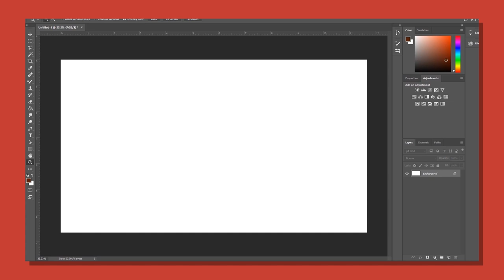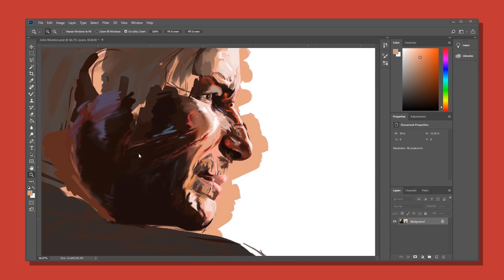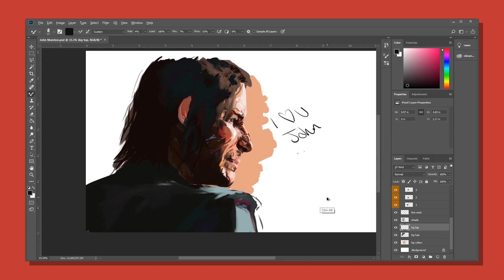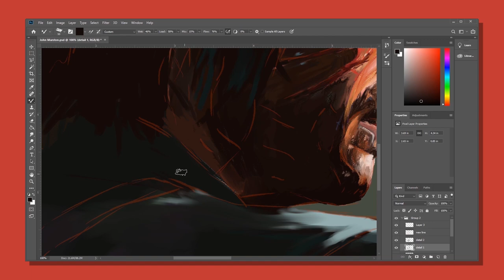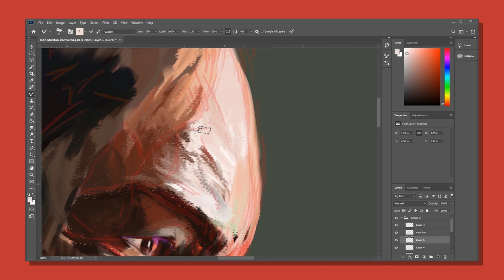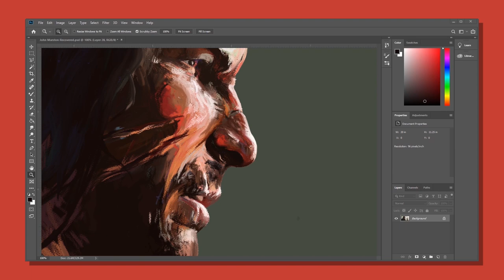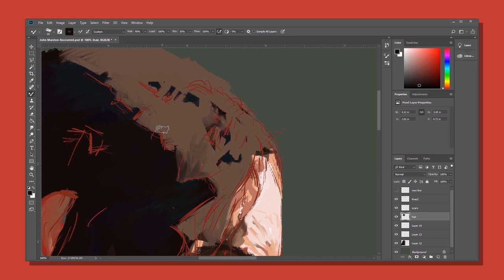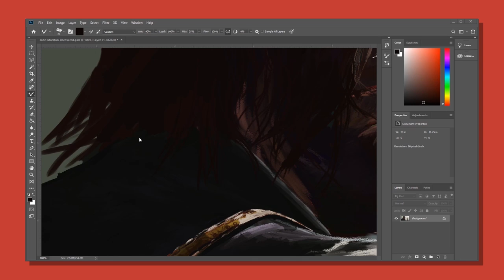Speed Painting | John Marston from Red Dead Redemption 2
I took a number of months to finally finish this painting, hence why I jump around the image and change the shape of the face a lot (when you come back to a piece of work you can always see all your previous mistakes so much more clearly). So apologies that it's not a very smooth speed painting.

Please give any suggestions for my next painting in the comments

I'm always looking to do commissioned work, so if you have anything youd like me to paint (or draw) for you then just send me an email or DM me any of my social media